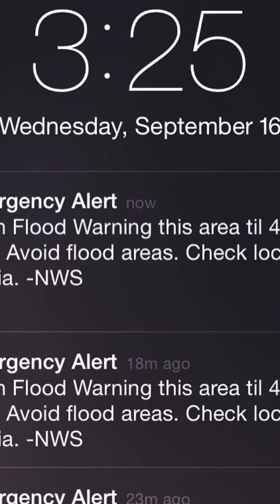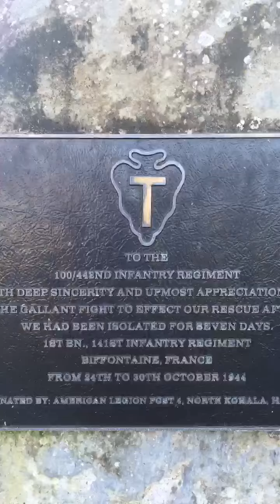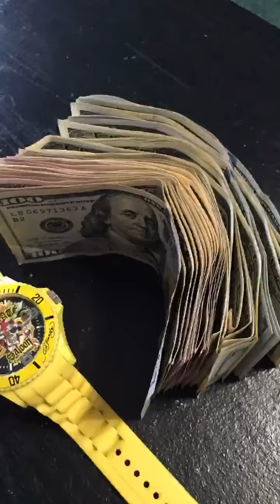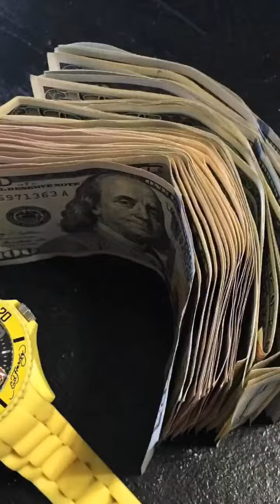Flipagram - January 03, 2016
Kailua808boii Hawaii 2015/2016